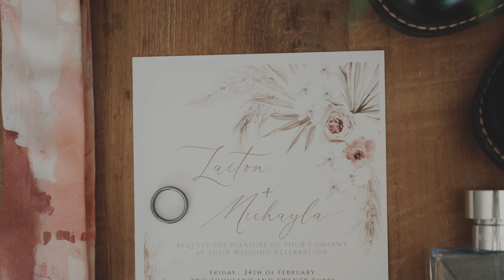Duuet Wedding | Michayla + Laiton Wedding Film | Warrawong Estate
Wedding Venue - Warrawong Estate
Hair - Studio 176
Make-up - Beautify Boutique
Wedding gown - Made With Love Bridal
Suit - Ferrari Formal
Celebrant - Amber the Celebrant
Florals - Beachside Blooms
Entertainment - On Cue Entertainment
Car hire - Kombi Haus

82251